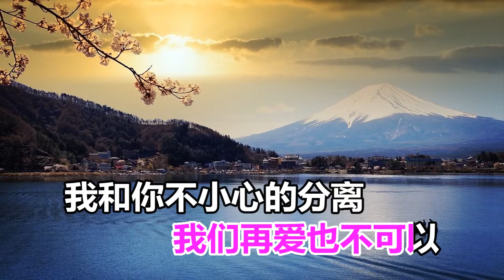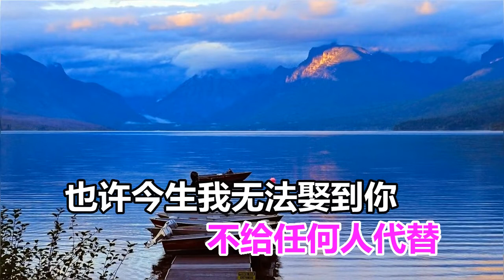艾可儿 娶不到你MTV